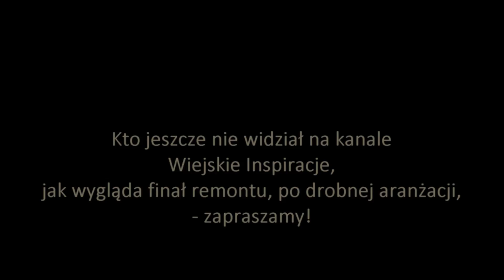Mieszkanie po remoncie - Metamorfoza Kuchni Letniej skończona #28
KONIEC REMONTU - wjechały pierwsze meble!
Jak wygląda mieszkanko po remoncie, jak wygląda po wstawieniu pierwszych mebli - wszystko możecie zobaczyć w tym filmie.

▬► RABATY ▬► Szczegółową instrukcję korzystania z kodów rabatowych KROK po KROKU znajdziecie zawsze na stronie

▬► Książki kulinarne, o zdrowiu, ogrodnicze i eko + kalendarz ogrodnika, z których czerpiemy wiedzę i bardzo polecamy

poZDROWIEnia

Agatka & Adam z Wiejskich Inspiracji